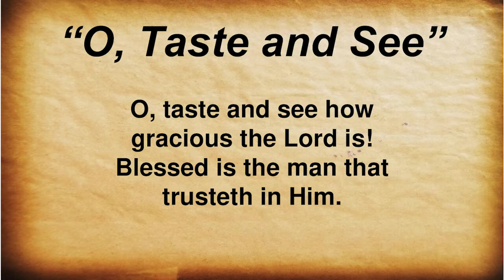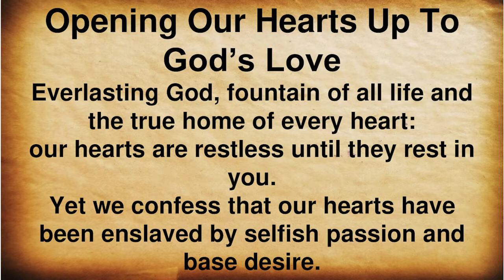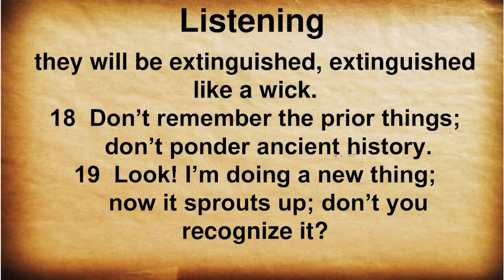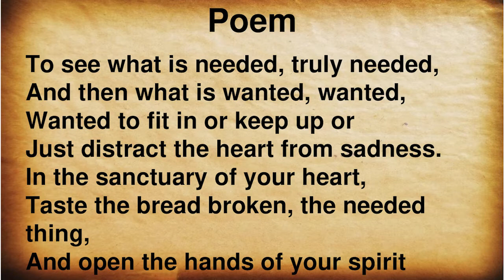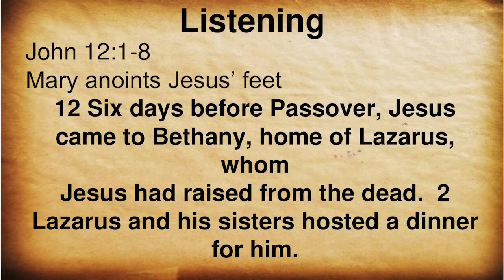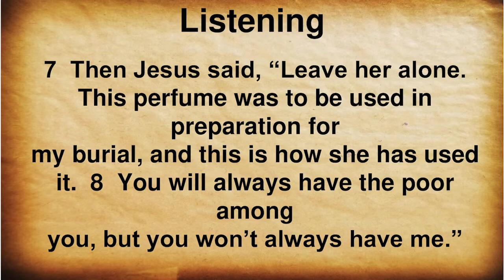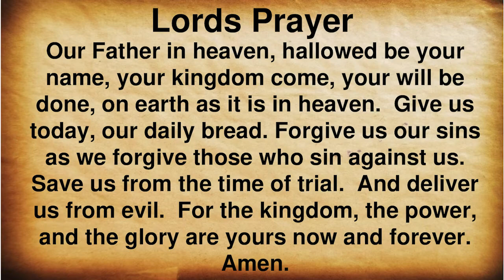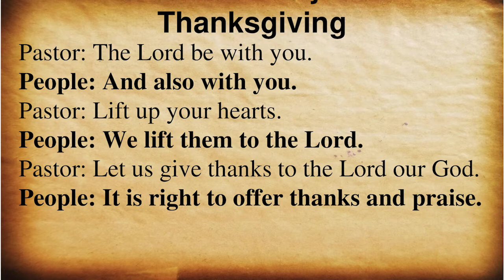CUPC Service 4/3/22